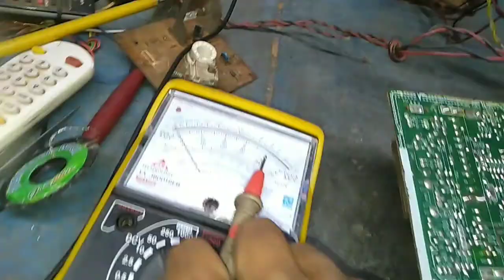LG Tv No picture problem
Tda 6107jf ic